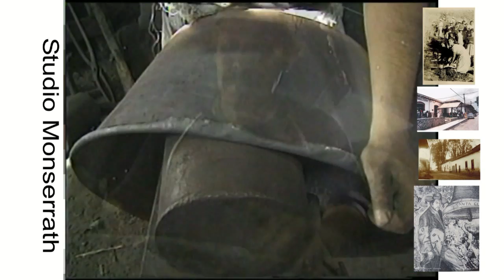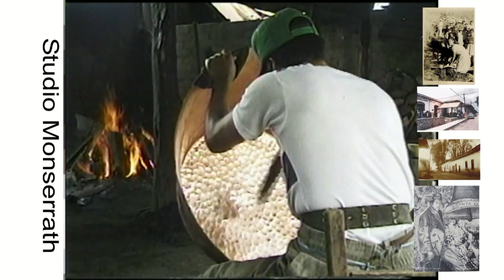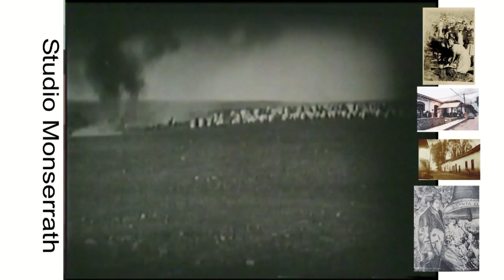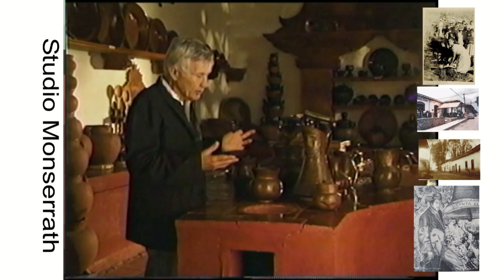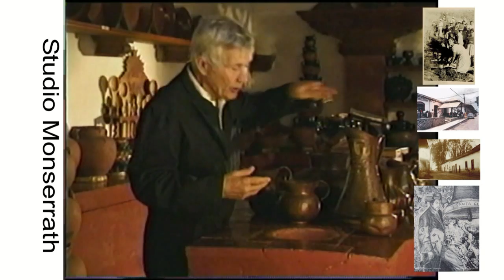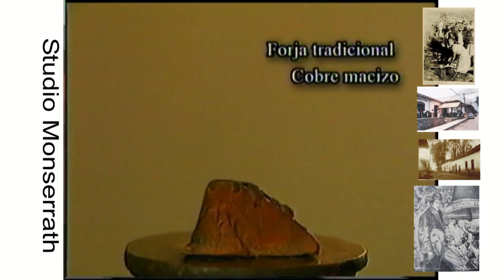1 Historia Santa Clara del cobre 1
VENTA DE ARTESANÍA DE COBRE
En los tiempos de los primeros colonizadores españoles, en el entonses llamado valle de xacuaro,  existia una comunidad dedicada a la manipilacion del metal, ya desde entonses por estas tierras corria la sangra de forjadores de fuego, que se enriquesieron con las tecnicas traidas de la Nueva España en  el arte del cobre martillado; Hoy dia la mexcla de arte y fuego dan como resultado piesas de utilidad en las actividades diarias como lo es el CASO DE COBRE y piezas unicas de gran valor cultural por su complicado diseño.

Sus orígenes
Fray Martín de Jesús fundó, en 1521, Santa Clara de Acuero, pero no seria hasta 1553 que se promulgaría su fundación legal, con el nombre de Santa Clara de los Cobres, denominación que en 1858 se le cambió por Santa Clara de Portugal, para en 1932 tomar su actual nombre de Villa Escalante, en recuerdo a un revolucionario del lugar.

Sin embargo, esta nueva nominación no venció a la tradición y en la actualidad se le sigue conociendo como Santa Clara del Cobre, importante centro artesanal de este metal fundido y martilleado, aunque también tienen algo que ver las monjas de Santa Clara que se establecieron, conventualmente, en este lugar.

En este poblado y sus alrededores, los antiguos indígenas de la región martilleaban el cobre para crear artículos utilitarios, adornos como cascabeles zoomorfos, bezotes, aretes y otros instrumentos como el hacha, al igual que en aleaciones con oro.

No seria sino hasta la llegada del obispo Vasco de Quiroga, el Tata Vasco que muchos de los artesanos de Michoacán aún recuerdan como si hubiese sido ayer, que la organización y progreso de las actividades artesanales y de los oficios floreció en esta otrora provincia de Valladolid.

Este religioso, enseñó a perfeccionar las técnicas artesanales de los nativos, al mismo tiempo que introducía nuevas formas de elaboración provenientes de España, entre ellas, la técnica de la fundición y el martillado, las cuales perduran hasta nuestros días.

Studio Monserrath Restauracion D.R.
Santa Clara del cobre a 8 de marzo del 2017
Fotografo: Maurilio Cazares Saucedo.